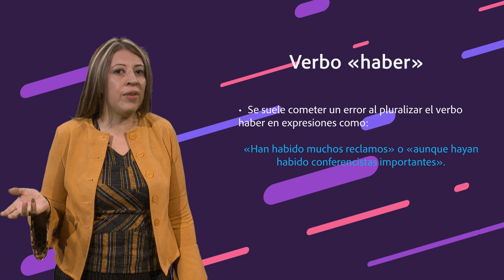Recomendaciones para evitar errores en el proceso de redacción: verbo «haber»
Queremos acompañarte durante estas dos semanas, todos los días a las 6:00 p. m. (hora de Colombia) con esta serie de recomendaciones para evitar errores en el proceso de redacción.